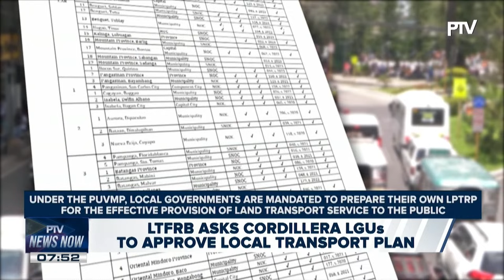Murder plot trial of 14 dragon slayers kick off in Hong Kong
Russian authorities extend Navalny's death probe;

Japan pledges even greater support for Ukraine's reconstruction